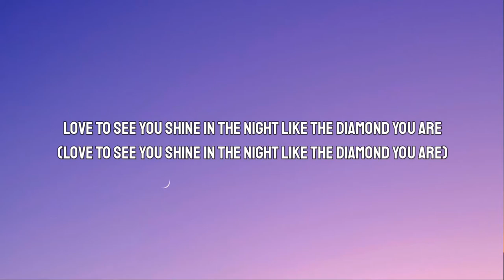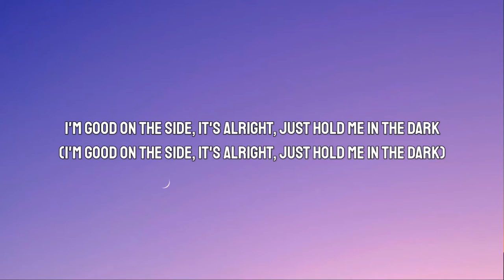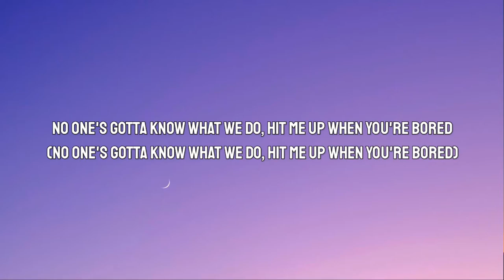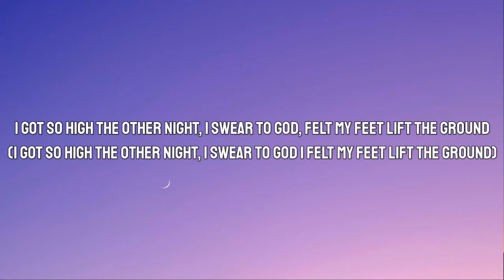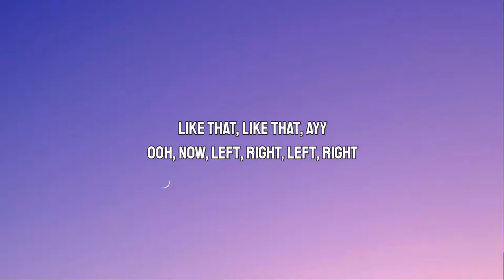Khalid - Better (Lyrics) You say we're just friends but I swear when nobody's around